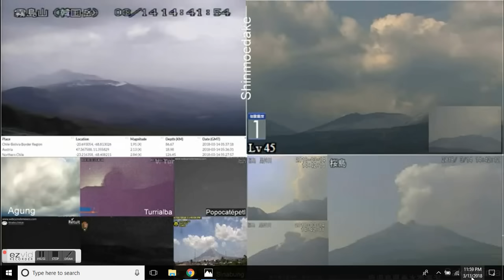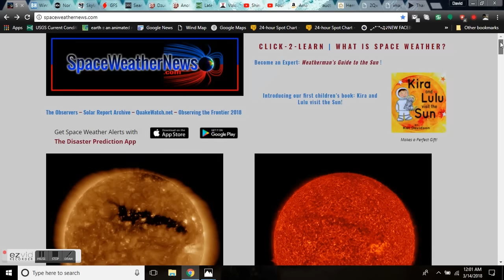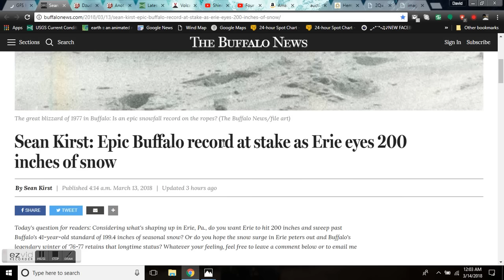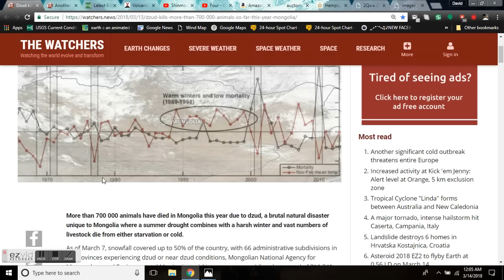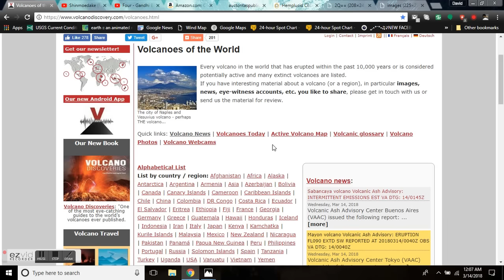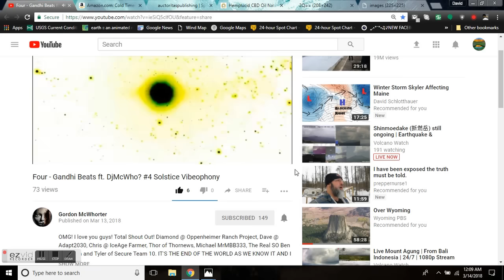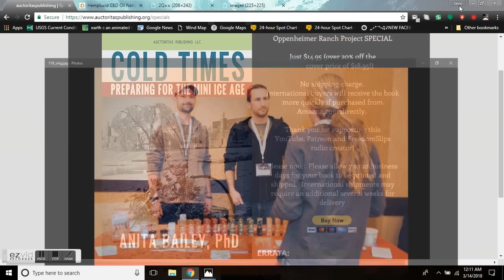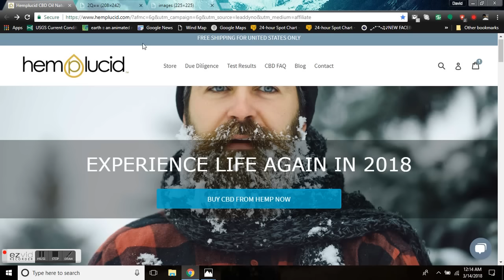GSM Update 3/14/18 - Boston Blizzard - Sakurajima Erupting Again - Hemplucid Full Plant Medicine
The Internet Is Freaking Out Over a "Huge" Solar Storm, So Here's What You Need to Know
Epic Buffalo record at stake as Erie eyes 200 inches of snow
Dzud kills more than 700 000 animals so far this year, Mongolia

Gordon McWhorter Four - Gandhi Beats ft. DjMcWho? #4 Solstice Vibeophony OMG! I love you guys! Total Shout Out! Diamond @ Oppenheimer Ranch Project, Dave @ Adapt2030, Chris @ IceAge Farmer,

Hemplucid provides pure and delicious CBD from hemp. Hemplucid extracts are for people and pets.

Oppenheimer Ranch Project SPECIAL on COLD TIMES